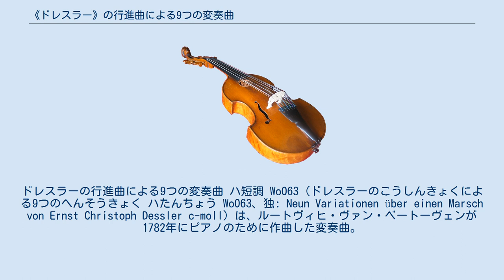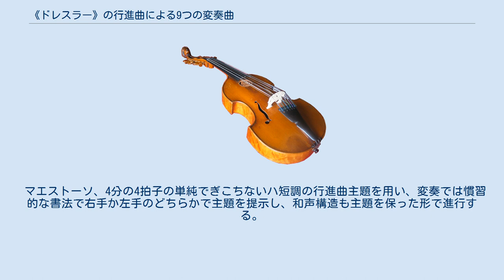《ドレスラー》の行進曲による9つの変奏曲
ドレスラーの行進曲による9つの変奏曲 ハ短調 WoO63（ドレスラーのこうしんきょくによる9つのへんそうきょく ハたんちょう WoO63、独: Neun Variationen über einen Marsch von Ernst Christoph Dessler c-moll）は、ルートヴィヒ・ヴァン・ベートーヴェンが1782年にピアノのために作曲した変奏曲。
 ベートーヴェンの最初の出版作品で、11歳の時に書かれた作品だが、当時は10歳という詐称した年齢で出版された。
ベートーヴェンの初期の重要な師であるクリスティアン・ゴットロープ・ネーフェの勧めで出版され、マンハイムで印刷されている。
主題を書いたエルンスト・クリストフ・ドレスラーは、ゴータやケルントナートーア劇場、カッセルで活動した宮廷音楽家・テノール歌手・作曲家で、3年前の1779年に亡くなったばかりだった。
 1803年にはほんの少し改稿しただけで、新版の刊行をベートーヴェンが許可している。
これは、報酬が手に入るとなると、古い時期に作曲された取るに足らないような作品の出版を、ベートーヴェンが断ることができなかった証拠である。
この再版時には「ドレスラー」の名前は削除されたが、10歳(という詐称した年齢)で作曲したという事実はそのまま残っている。
 約12～15分。
 主題と9つの変奏からなっている。
 マエストーソ、4分の4拍子の単純でぎこちないハ短調の行進曲主題を用い、変奏では慣習的な書法で右手か左手のどちらかで主題を提示し、和声構造も主題を保った形で進行する。
後のベートーヴェンの作品と比べると、かなり単純である。
最終変奏はハ長調になる。